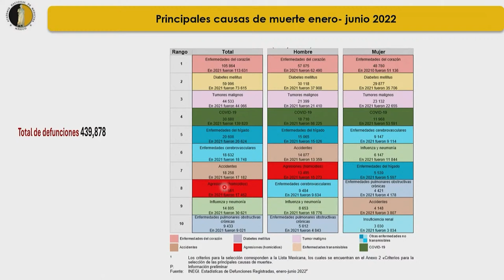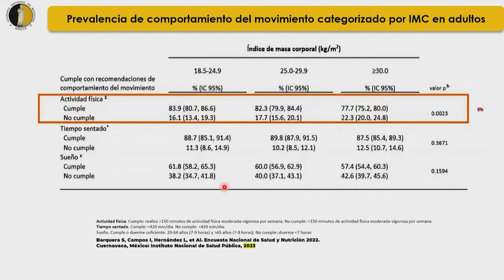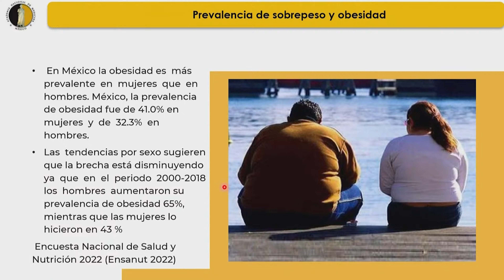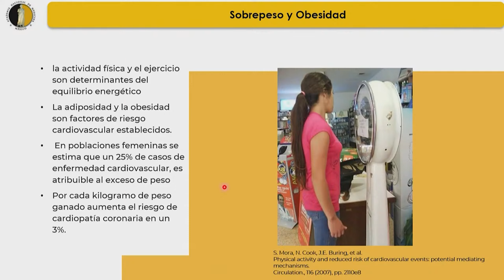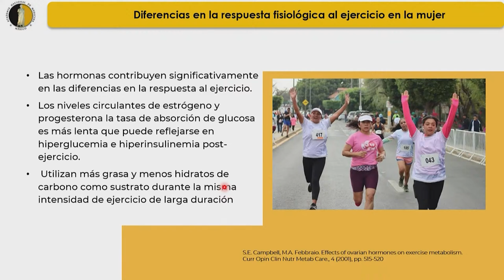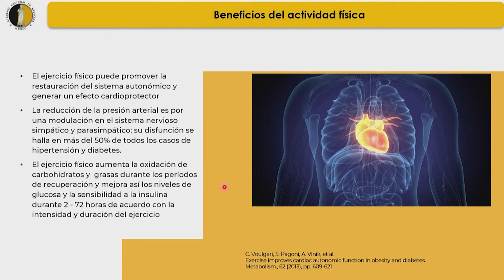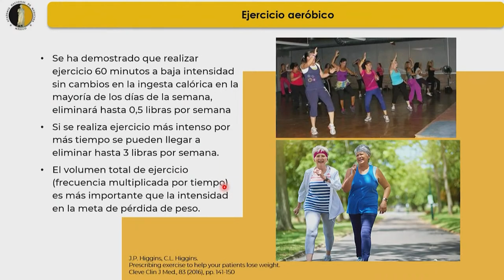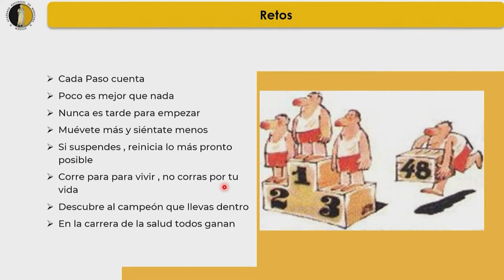6. Actividad física y salud cardiovascular de la mujer en México. Dr. Marco Antonio Ojeda Macías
Programa

Simposio: Hormonas, mujeres, transgénero y trombosis

Coordinadora: Dra. Ma. de Lourdes Basurto Acevedo

Riesgo cardiovascular evaluado por el índice de Castelli en mujeres mexicanas.
Dra Gabriela Borrayo Sánchez

Anticonceptivos, hipertensión y enfermedad cardiovascular.
Dr. Fernando Sánchez Aguirre

Retos para la atención de salud de la mujer en México.
Dra. Ivón Karina Ruiz López

Factores de riesgo cardio-metabólico de la mujer Mexicana.
Dra. Alejandra Madrid Miller

Actividad física y salud cardiovascular de la mujer en México.
Dr. Marco Antonio Ojeda Macías

El riesgo cardiovascular de la mujer Transgénero.
Dra. Lourdes Basurto Acevedo

Terapia hormonal en la población transgénero y trombosis.
Dr. Carlos Martínez Murillo